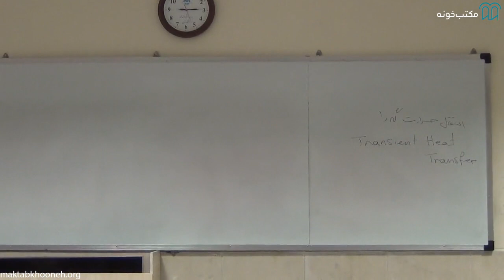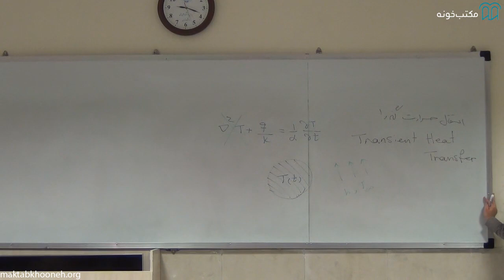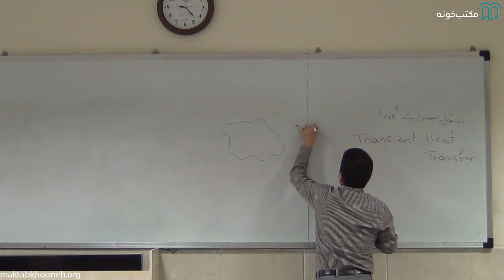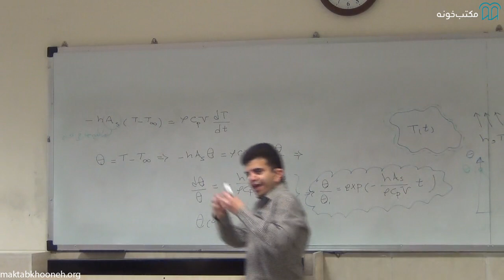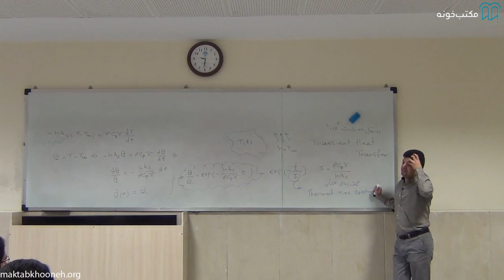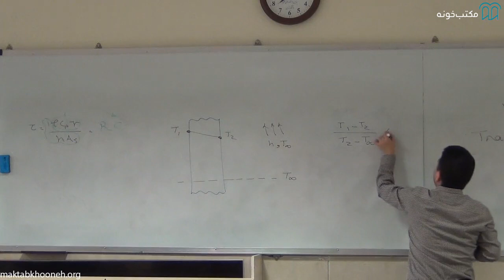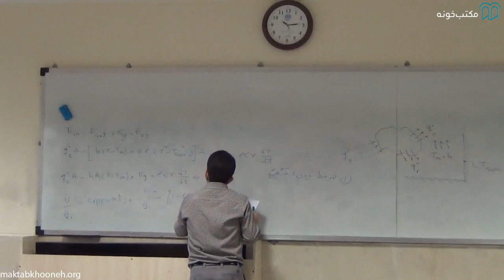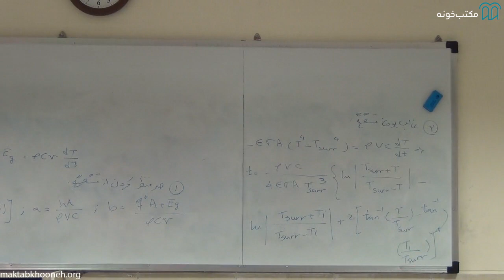آموزش انتقال حرارت 1 قسمت 9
اهداف کلی درس :
مطالعه قانون بقاء انرژی در انتقال حرارت
مطالعه مکانیزم انتقال حرارت هدایت و قوانین حاکم بر آن
پیدا کردن توزیع دما در اجسام یک بعدی و دو بعدی و سه بعدی به روش های تحلیلی (معادله دما ) و عددی ( روش اختلاف محدود )
بررسی انتقال حرارت گذرا
مطالعه مکانیزم انتقال حرارت جابجایی اجباری در داخل لوله ها
ورودی سطوح
مطالعه انتقال حرارت جابجایی آزاد
مطالعه مبدل های حرارتی

استاد: دکتر بهرنگ سجادی
استادیار، دانشکده مهندسی مکانیک، دانشکده‌ فنی، دانشگاه تهران
تحصيلات
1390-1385، دكترا، مهندسي مكانيك، دانشگاه صنعتي شريف، تهران
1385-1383، كارشناسي ارشد، مهندسي مكانيك، دانشگاه صنعتي شريف، تهران

برای مشاهده آموزش انتقال حرارت 1 در مکتب‌خونه از طریق لینک‌ زیر وارد شوید